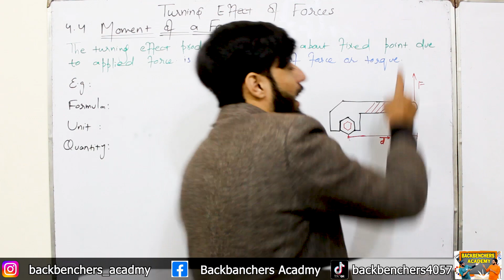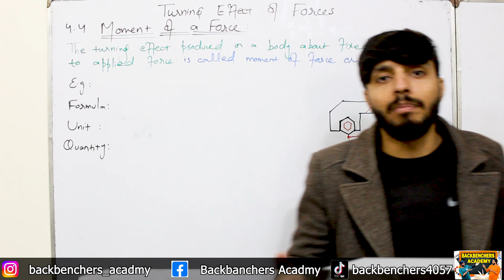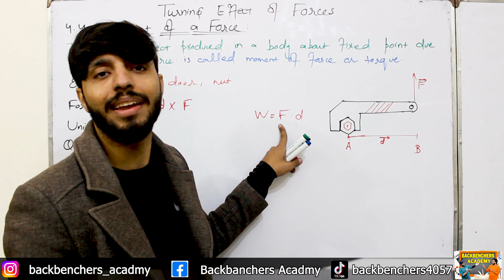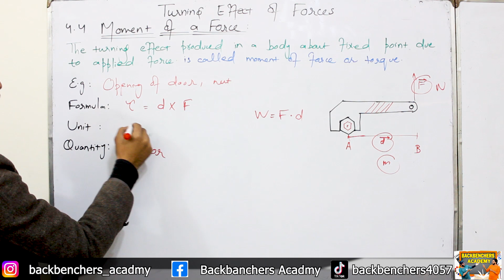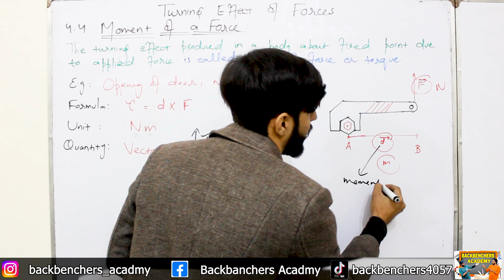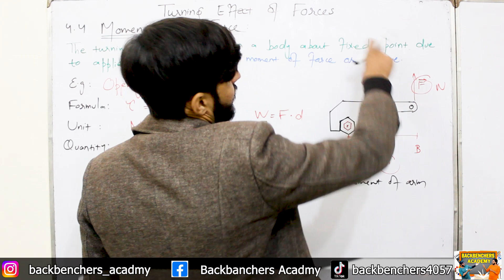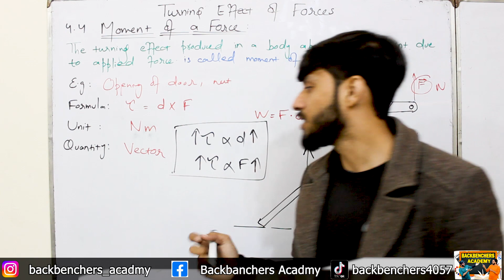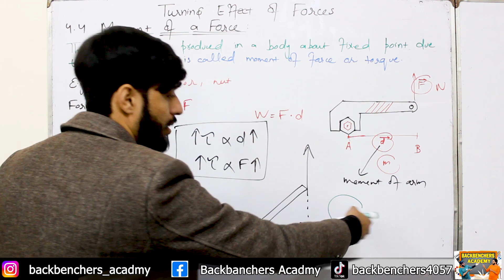Torque | Moment of a Force | Clockwise Torque | Anticlockwise Torque | National Book Foundation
Torque, also known as the moment of a force, is a measure of the tendency of a force to rotate an object about an axis. It is a vector quantity, meaning it has both magnitude and direction. The magnitude of torque is given by the product of the force and the perpendicular distance from the axis of rotation to the line of action of the force. Mathematically, torque (τ) can be expressed as:

τ=r×F

where:

τ is the torque,

r is the vector representing the distance from the axis of rotation to the point where the force is applied,

F is the vector representing the force applied.
The direction of the torque is determined by the right-hand rule. If you align the fingers of your right hand with the direction of the force vector (

F) and curl them towards the direction of the distance vector (

r), then your thumb points in the direction of the torque vector.

Clockwise torque and anticlockwise (counterclockwise) torque refer to the rotational direction produced by the torque. Here's how to distinguish them:

Clockwise Torque:

If the torque tends to rotate an object in the clockwise direction (as you would turn the hands of a clock), it is considered as clockwise torque.
In terms of the right-hand rule, the torque vector points into the plane of rotation.
Anticlockwise (Counterclockwise) Torque:

If the torque tends to rotate an object in the anticlockwise direction (opposite to the clockwise direction), it is considered as anticlockwise (or counterclockwise) torque.
In terms of the right-hand rule, the torque vector points out of the plane of rotation.